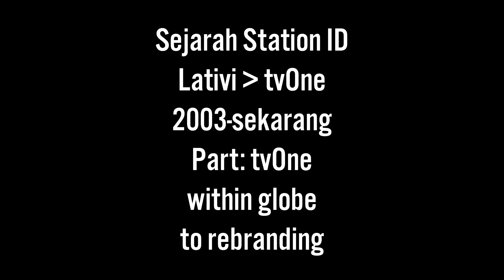(Spesial 15 tahun tvOne) Sejarah Station ID Lativi ke tvOne Part: tvOne dengan peta dunia ke rebrand